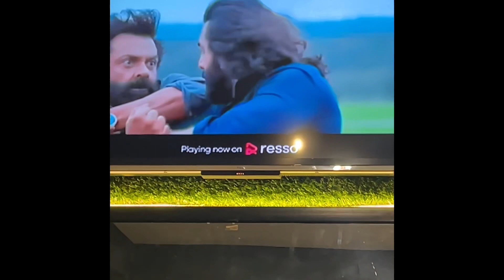big triceps off bro#viral motivation gym ￼￼